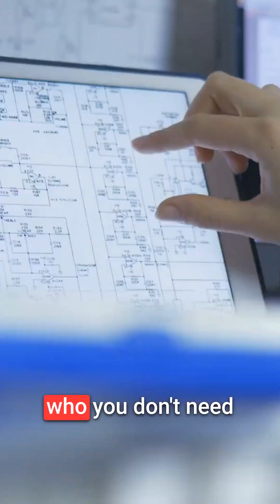You Don't Need a PhD to Teach AI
Most people don't need to understand neural networks or gradient descent to use AI effectively - they just need to know how to have a conversation with it. Business expertise and industry knowledge matter more than technical depth when helping others adopt AI tools. The real value comes from being a translator between AI capabilities and specific industry needs.